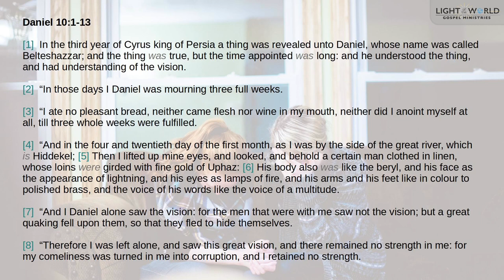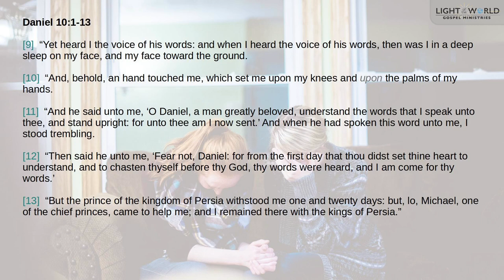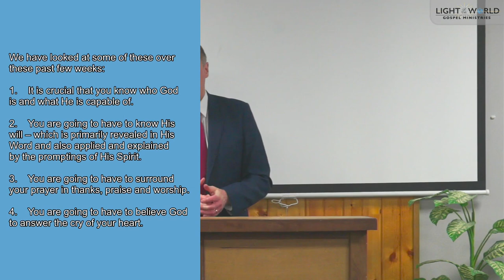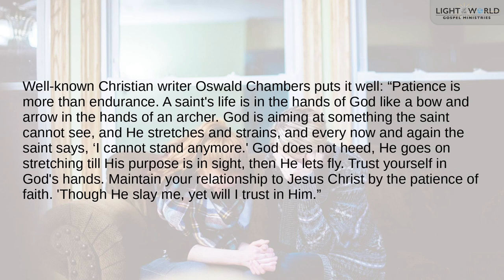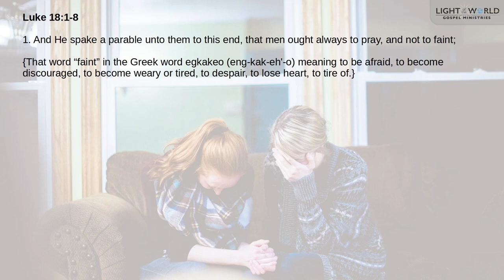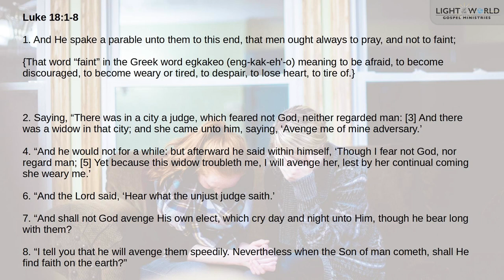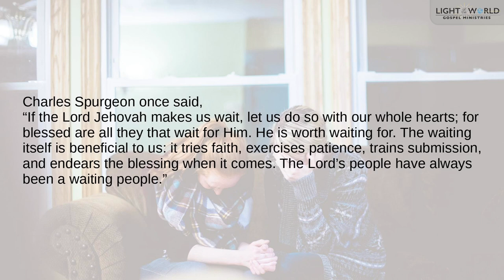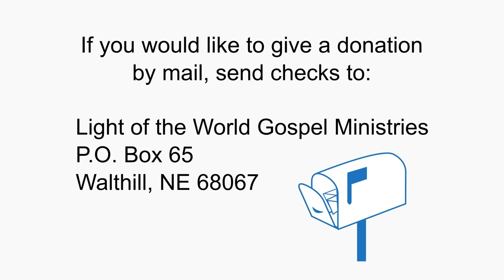"There is a Struggle that Comes with Prayer" - Part 4 - Pastor Paul Malcomson - 2/12/23